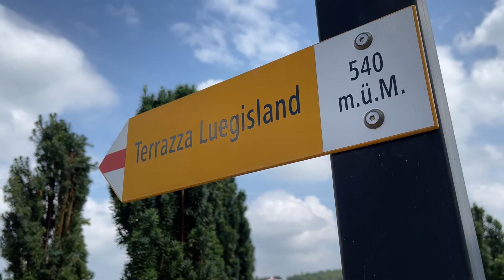Sportbusiness Network Day 2021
Am 17. August 2021 fand der Sportbusiness Network Day 2021 im Campus Sursee statt. Die beiden Verbände ASMAS und SPAF führten ihr Generalversammlungen durch.